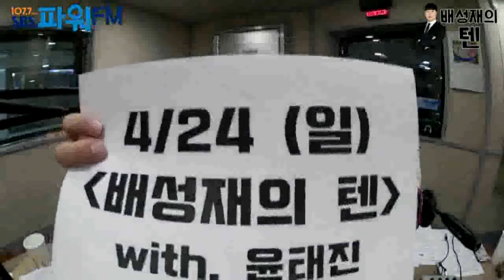20160424 배성재의 텐 아재판독기 with 윤태진 (feat. 피최촌 비기닝)